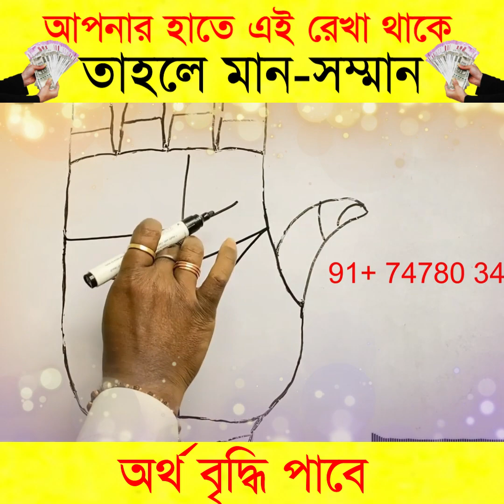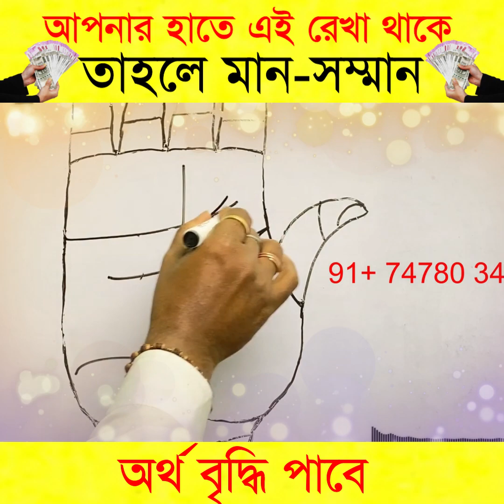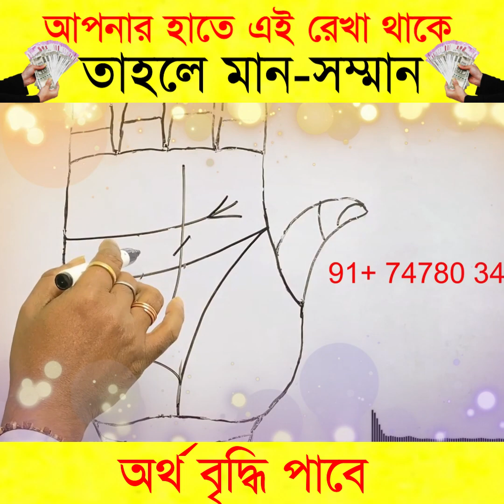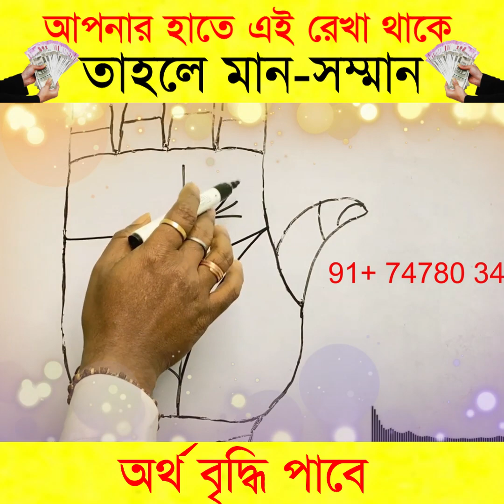আপনার হাতে এই রেখা থাকে তাহলে মান-সম্মান অর্থ বৃদ্ধি পাবে | The Ultimate Guide to a Wealthy Life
Description: Discover the secrets to living a rich and healthy lifestyle that empowers you to achieve both financial abundance and optimal well-being. In this comprehensive guide, we'll explore proven strategies and practices to help you create wealth, maintain physical and mental wellness, and experience a vibrant and fulfilling life. From smart financial decisions to cultivating healthy habits, this video will provide you with practical tips and insights to transform your life and unlock the true potential of living rich and healthy.